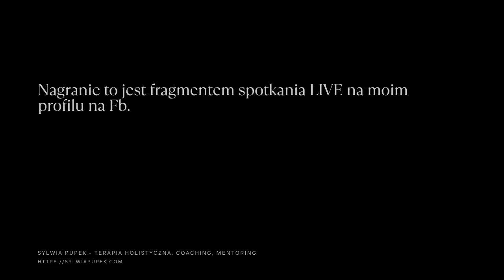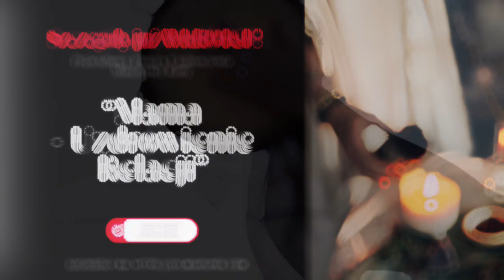Gdy umysł w coś uwierzy, stanie się to Twoją nową PRAWDĄ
Każda rzecz, w którą uwierzysz, staje się Twoją rzeczywistością.
TWOJĄ, nie czyjąś i nie wszystkich, ale tylko TWOJĄ i na tej podstawie, tych wierzeń zaczynasz budować swoje życie.

Wszystkie "mogę", "nie mogę", "realne", "nierealne", "możliwe", "dostępne”, „niedostępne”, są niczym innym jak Twoimi osobistymi ograniczeniami i wiarą w to, co jest osiągalne dla Ciebie za tego życia.

Wystarczy jednak, że ktoś poprowadzi Cię w zmianie, dzięki której uwierzysz, że to, co było dotychczas niemożliwe, jest osiągalne, a wówczas…

…Twój umysł zrobi wszystko, dosłownie WSZYSTKO!, byś to osiągnęła.

Nie wierzysz?

Przypomnij sobie, w co wierzysz, że jest możliwe dla Ciebie i w co wierzysz, że jest niedostępne... Czyż nie jest to PRAWDĄ w Twoim życiu?

W tym nagraniu opowiadam o pewnej technice, która pozwala bardzo skutecznie zmienić takie wierzenia.

Posłuchaj!

A potem, Udostępnij dalej, Polub, Skomentuj!

Cudowności.

Z miłością,
Sylwia Pupek

Nowy Program

90 dni MONETARYZACJI Pragnień
- kwantowa zmiana Twojej energii i wibracji, dostosowująca Cię do zarabiania większych pieniędzy, a nade wszystko do zmiany myślenia o sobie:

Sesje Indywidualne, Mentoring, Coaching
Terapia Holistyczna oparta o energetykę, linie rodu, zmianę kodów podświadomości i uwolnienie traum przeszłości

Jestem tą, która przyszła na Ziemię, by służyć życiu i tym, którzy na to życie się otwierają.

Jako Przewodnik, Coach, Terapeutka Intuicyjna wspieram każdego, kto jest gotów na zmiany w swoim życiu. Pomagam uwolnić się od traum przeszłości, zrozumieć swoją emocjonalną stronę, zrozumieć siebie i odzyskać to, co najcenniejsze - PRAWDZIWOŚĆ tego, kim jest dana osoba.